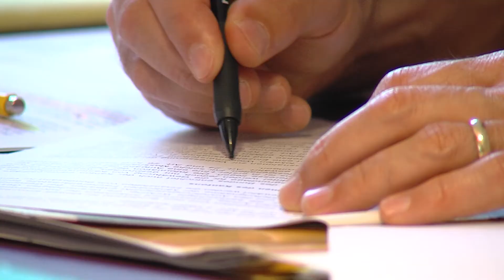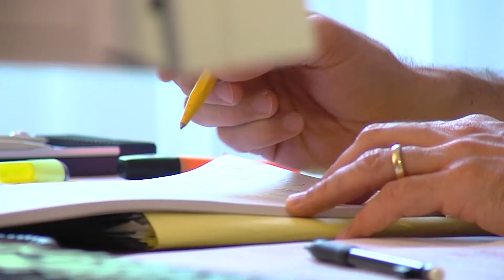Petri Heil!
Der Kanton Graubünden erhält ein modernes Fischereirecht.